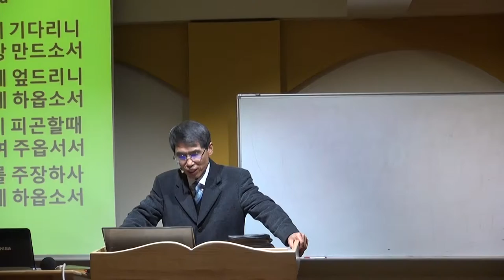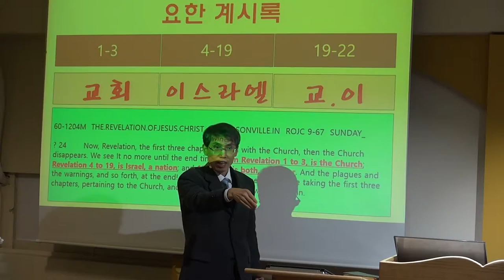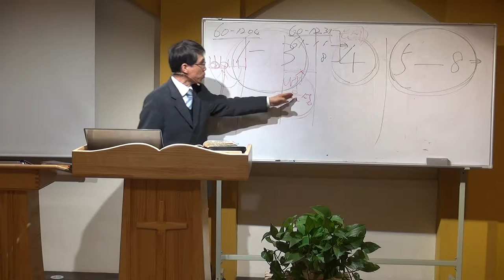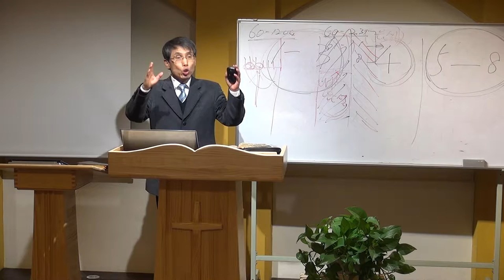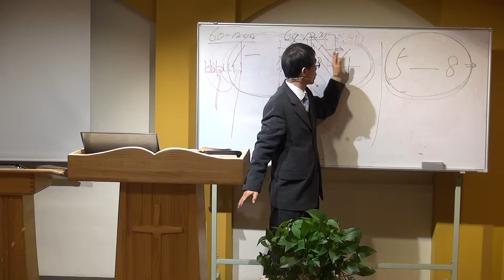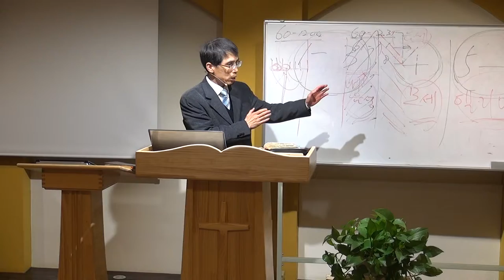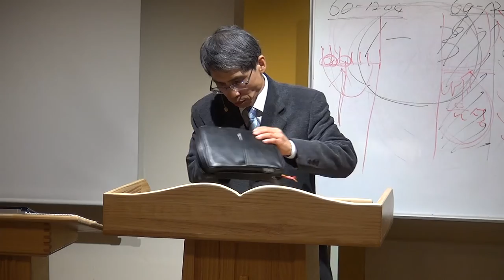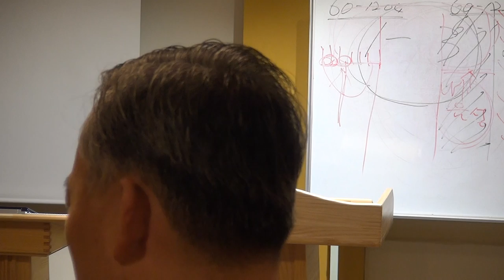요한 계시록4장 1부 20141130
설명

연락처 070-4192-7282,,,,,, .추가내용 아래 "더보기" 클릭

또는 접소 후 multimedia(오른쪽 상단), translations, languages 공란에 KOR-Korean을 선택한 후 마지막으로 SEARCH를 클릭하면 한국어로된 소책자의 제목들이 화면 아래 부분에 나타납니다.

1대1 화상캠으로 말씀교제 가능!.
매주 일요일 오전10시 30분 skype 화상설교 실시간 청취!
skype 아이디 = koreanbride

교회위치 = 서울특별시 강동구 성내동 416 번지 둔촌빌딩2층 205호

동영상 끊김현상 해결방법 = 일시정지 누르면 버퍼링이 받아지는게 보일겁니다.
                                          1분뒤 다시 PLAY